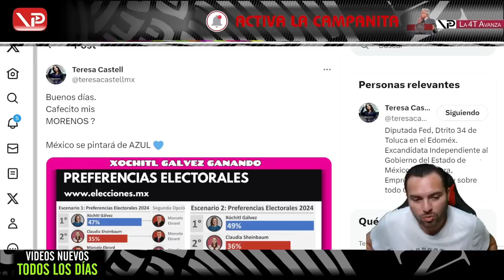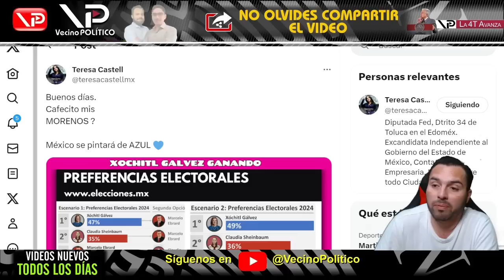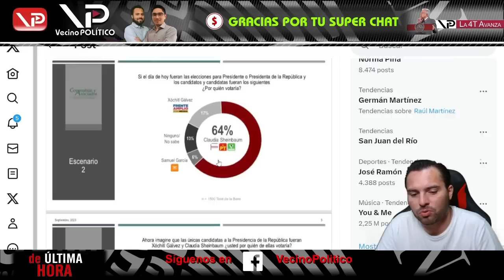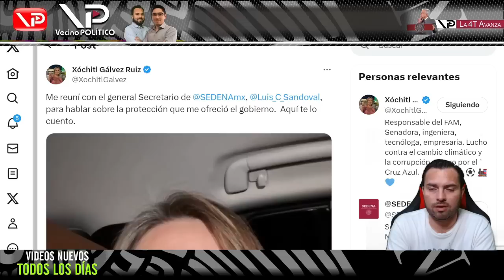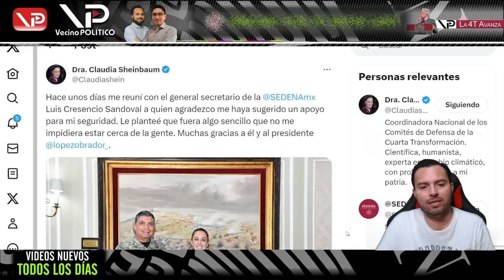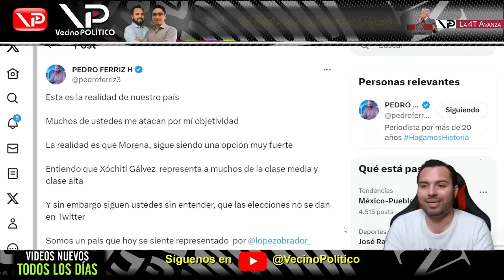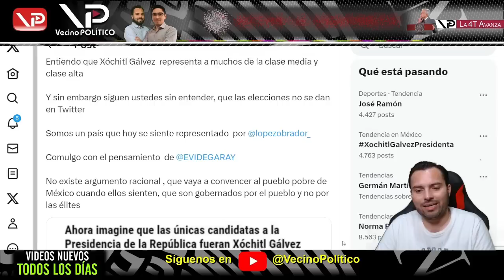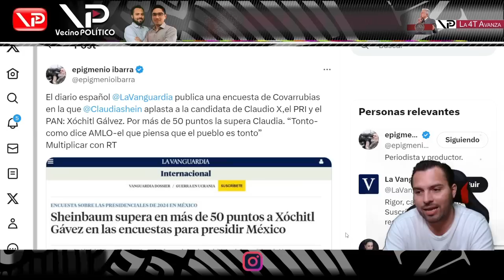¡LO ACABA DE ANUNCIAR! ¡XOCHITL ENTRO EN DEPRESION! ¡ESTO LA ESTA ACABANDO! ¡NECESITA AYUDA YA!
¡LO ACABA DE ANUNCIAR! ¡XOCHITL ENTRO EN DEPRESION! ¡ESTO LA ESTA ACABANDO! ¡NECESITA AYUDA YA! - Vecino Politico